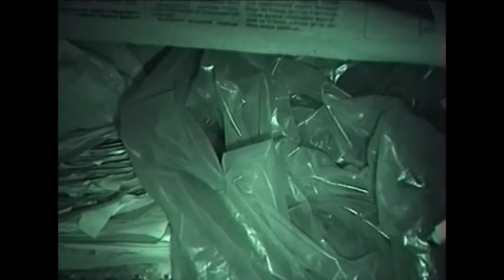09-11/03/2016, Бахмут-Торецьк-Піски-Волноваха, "Вільна Доля".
09-11/03/2016, Бахмут-Торецьк-Піски-Волноваха, "Вільна Доля". Добрий день шановні волонтери! Маршрут був довгий: Бахмут, Торецька, Піски, Волноваха. Поїздка була спільно з ГО "ЦДВЦ" Вільна Доля ", ГО" Павлоградська самооборона ", волонтерами з Новомосковська, Київа та волонтерами з Естонії. Були в лікарнях і на передовій. Доставили берци, форму, воду, медикаменти і необхідні продукти харчування. Нічого нового і понад природного: йде війна і ваша допомога, як і раніше потрібна добровольцям і військовим на передовій. Для багатьох війна вже закінчилася - але це брехня, кожен день є вбиті і поранені, кожен день горять форма і берци, кожен день потрібні аптечки и знеболювальні, кожен день потрібні листи і подарунки від Ваших дитей, потрібна Ваша підтримка. Оптемізма моло, а роботи все більше. Дякуємо нашим волонтерів Надії Таршин, Лані, Любов Ферліковскій, друже "Партизану", хлопцям з "Павлоградської самооборони", Івану Щербині, Руслану Малишеву, Івану Бущук, Наталі Бущук, Олександру і Валентині Бущук, Сергію Шаблій, друже "Лис Лис", Антону Філіпу, Євгену Зайцеву, Івану Димитрова, Наталії Броженко, Анатолію Яременко, окрема подяка нашим друзям з Естонії Анатолію (Лютий) і Ганні (Аляска) за надану допомогу лікарням та госпіталях, дякуємо багатьом нашим волонтерам яких немає на наших фото і для яких війна не закінчилася з закінченням програми "Новини". Дякуємо Вам! Слава Україні!
Колектив ГО "Вільна Доля".
Hello dear volunteers! The route was long: Bakhmut, Toretska, Pisky, Volnovaha. The trip was in cooperation with NGO "TSDVTS" Vilna Dolia", NGO "Pavlograd Self-defense ", volunteers from Novomoskovsk, Kiev and volunteers from Estonia. We were in hospitals and at the front. We delivered boots, uniform, water, medicines and essential foodstuffs. There is nothing new and supernatural: the war is continuing and your help is still needed for volunteers and the military on the front line. For many people the war is over - but it's a lie, every day there is killed and injured, every day uniform and boots are burning, every day people need first aid kids and painkiller, need letters and presents from your children, need your support. We have few optimism and more and more work. Thanks to our volunteers Nadia Tarshyn, Lana, Liubov Ferlikovskaia, friend "Partisan", the guys from "Pavlograd self-defense”, Ivan Shcherbina, Ruslan Malyshev, Ivan Bushchiuk, Natalie Bushchiuk, Alexander and Valentina Bushchiuk, Serhei Shablii, my friend "Fox Fox", Anton Filip, Evhen Zaitsev, Ivan Dimitrov, Natalia Brozhenko, Anatolii Yaremenko, special thanks to our friends from Estonia Anatolii (Furious) and Anna (Alaska) for help to hospitals, thanks to many of our volunteers whose photos we don’t have and for whom the war has not ended with the end of programme "News". Thank you! Glory to Ukraine!
The staff of the NGO "Vilna Dolia".